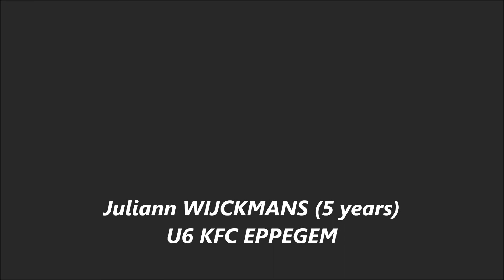Highlights 1 - Juliann WIJCKMANS (5 years) U6 A K.F.C. EPPEGEM